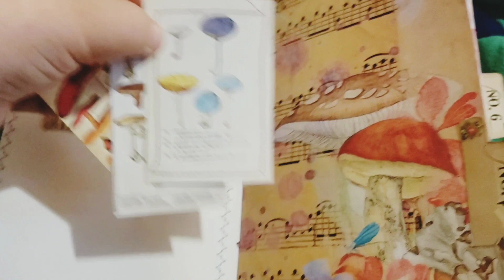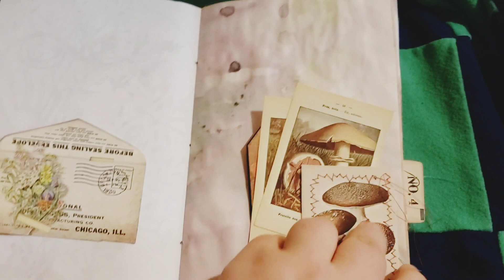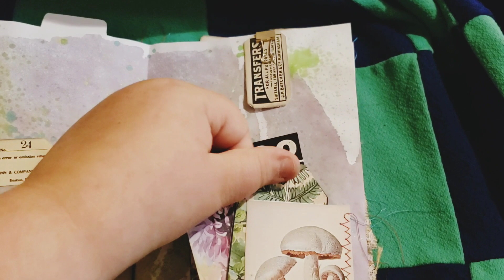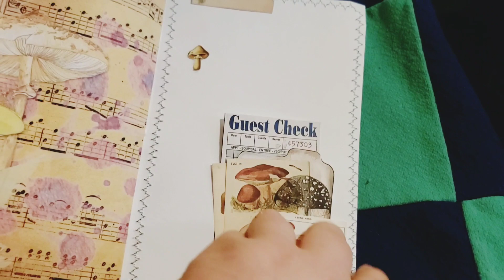Mushroom Magic Journal By Faith!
Beautiful little softcover one signature journal by my daughter Faith!

This will be for sale later this evening!!
Thank you for supporting her. It means a lot!

She used my Mushroom Magic & Botanical Bounty kits and a variety of others.